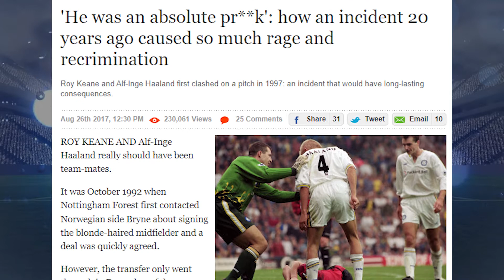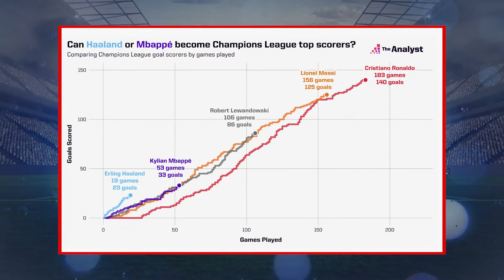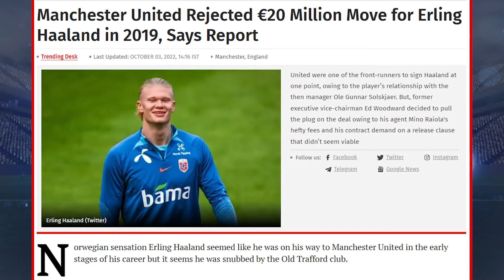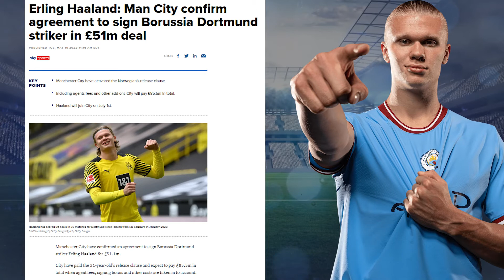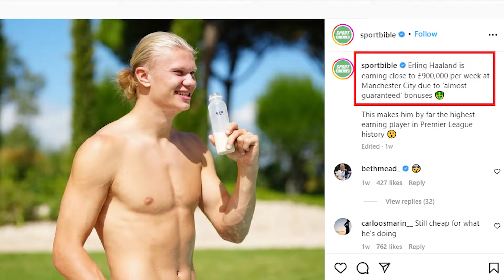Erling Haaland | The BIZARRE football phenomenon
Erling Braut Haaland; ridiculous, sublime, lethal but awkward looking…these are just a few of the words used recently to describe the bizarre goalscoring phenomenon. In this video, we aim to delve a bit deeper into what has made the world’s best striker the frightening machine that he is today as he continues to make the hardest part of the beautiful game look very, very easy…